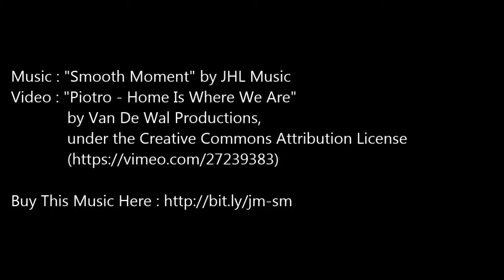Chillout Music "Smooth Moment" by JHL Music - Royalty Free Background Music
Chillout Music "Smooth Moment" by JHL Music

Chillout music with keyboards, brass, synth, guitar and drums.
Smooth keyboard chord and gentle brass sound with slow drum beat make smooth mood.
(30sec, 60sec and loopable versions)

Video : "Piotro - Home Is Where We Are" by Van De Wal Productions,

Suggested Uses For Royalty Free Music:
Chillout music for video
Royalty free background music for game
Makeup tutorials
Presentation Music
Vloggers
Youtubers
TV Advertising Music
Slideshow Music
TV Podcast Music
Movie Music
Timelapse Background